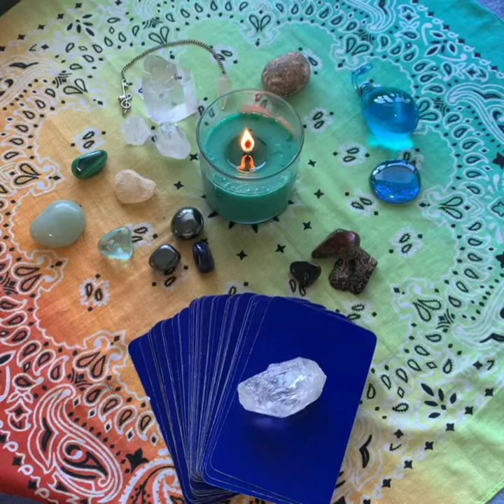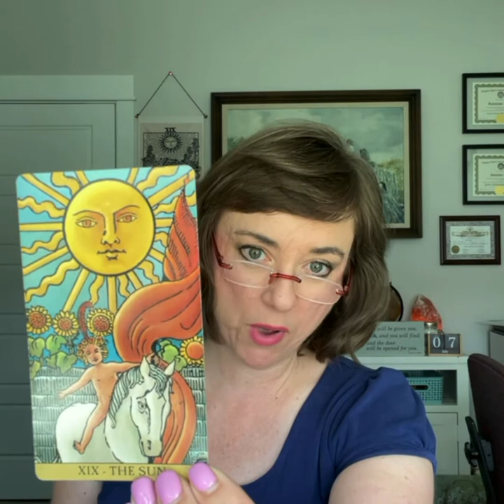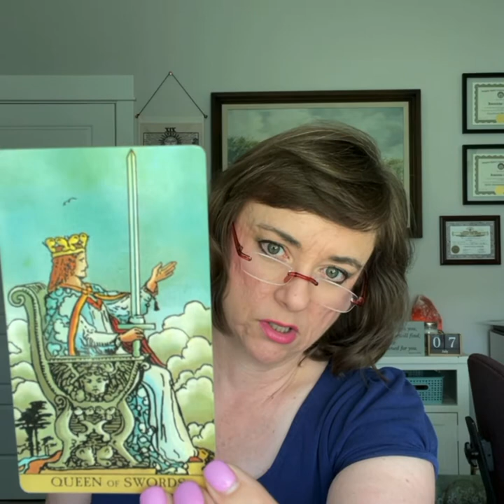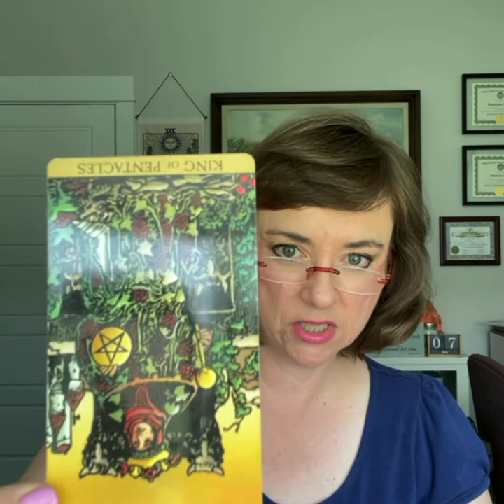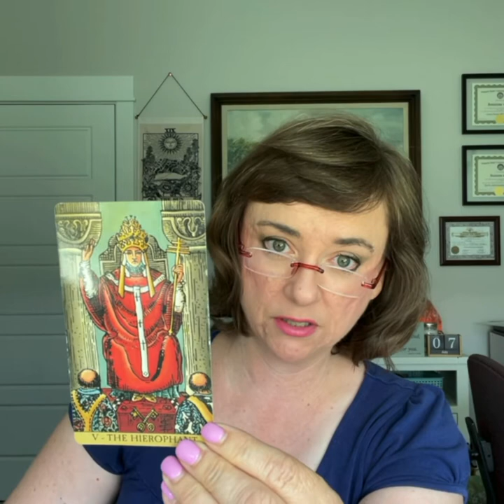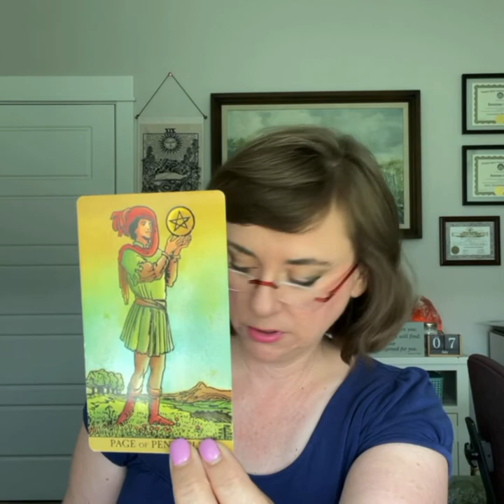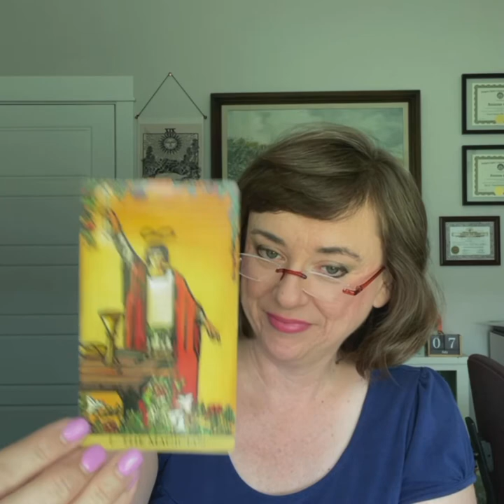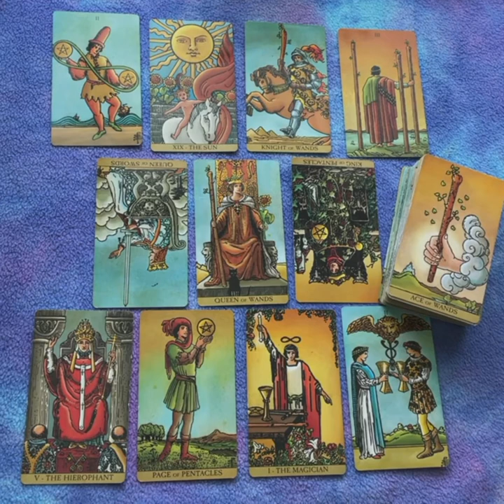Donald Trump's Class Action Lawsuit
In this video I take an intuitive look at recent announcement by President Trump of intent to file class action lawsuit against the CEO's of Facebook and Twitter.

What will happen as a result of this lawsuit? Will Donald Trump be successful in this endeavor? Does Mark Zuckerberg have something up his sleeve?

I am on Minds:
Minds.com/intuitiveedge/